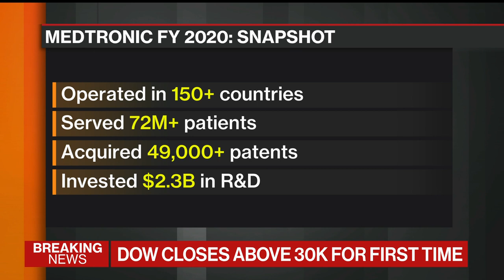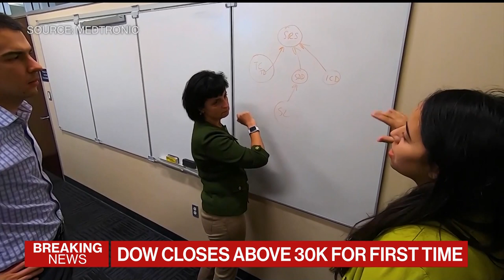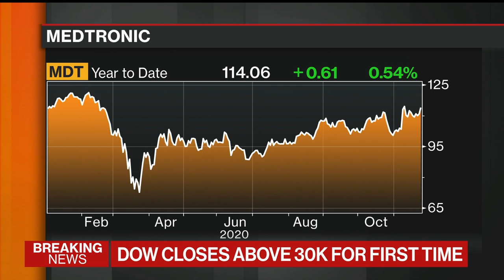Medtronic CEO on Second Quarter, New Therapies, Covid Impact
Nov.24 -- Medtronic Chief Executive Officer Geoff Martha discusses second-quarter results, new products and therapies, and efforts to return patients to the healthcare system amid the Covid-19 pandemic. He speaks on "Bloomberg Markets: The Close."